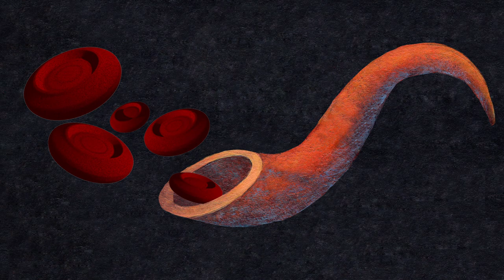Therapeutic Organ Engineering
The 8th Annual Wyss International Symposium will focus on innovations in Therapeutic Organ Engineering, with the goal of sharing recent advances in 3D organ engineering, materials fabrication, and vascular integration that are leading to new organ transplant and regenerative medicine approaches.